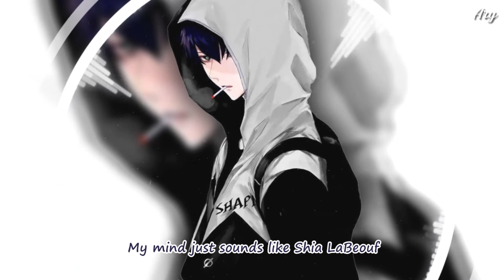Nightcore - No No No 「Lyrics」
Every time you two are getting rough
My mind just sounds like Shia LaBeouf
It says no, no, no, no, no (no, no, no, no, no)
Just no, no, no, no, no (no, no, no, no, no)
And every time I see him with you
My heart sounds like Shia LaBeouf
To no, no, no, no, no (no, no, no, no, no)

Just no, no, no, no, no
No, no

๑۞ ۞๑